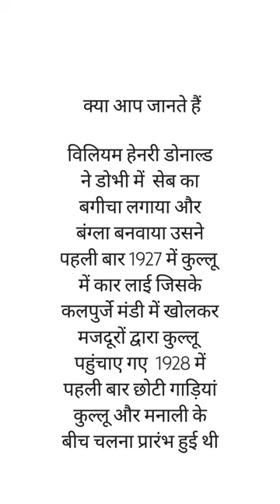William Henry Donald#shorts